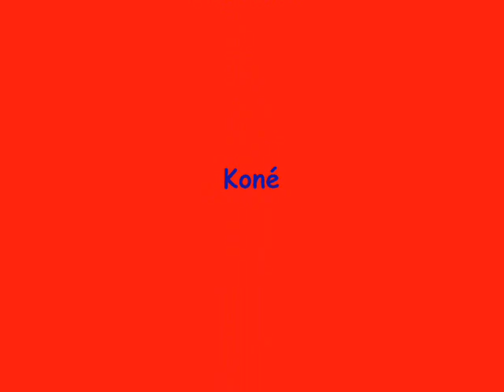Lisandro Lopez 2011/2012